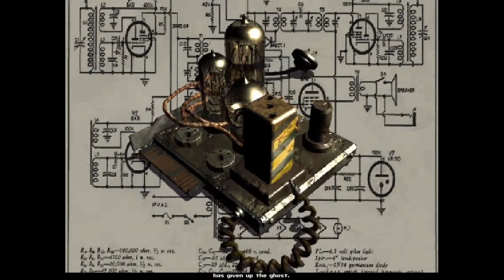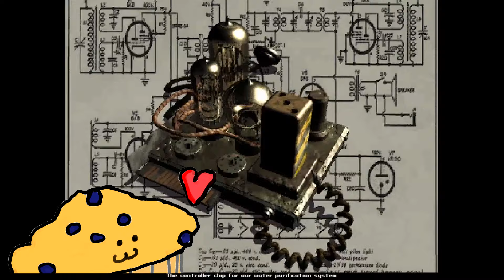Why You Should Also Play Fallout 2 in 2024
Fallout 2 widely regarded as one of the best Fallouts. But does it still hold up to modern standards? Today, because many of you asked for it, we're examining why Fallout 2 is still good in 2024 and why you should be playing it.

I wanted this video to be longer, but I'm going away for a good bit, so I needed to get this out sooner rather than later...

Obligatory copyright disclaimer: Copyright Disclaimer Under Section 107 of the Copyright Act 1976, allowance is made for "fair use" for purposes such as criticism, commenting, news reporting, teaching, scholarship, and research.